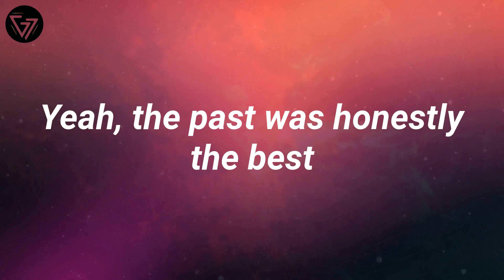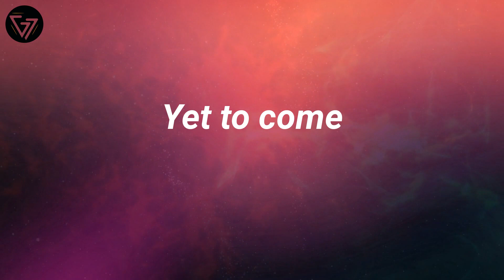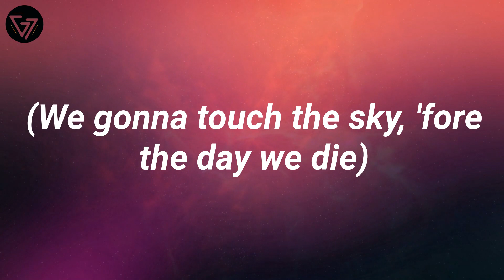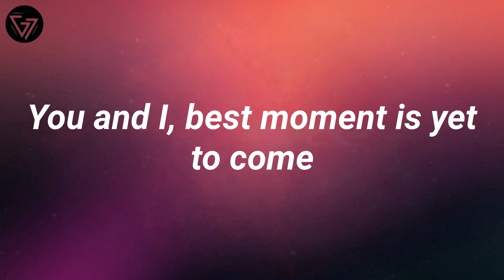BTS - Yet To Come (Lyrics)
Lyrics:
Was it honestly the best?
'Cause I just wanna see the next
부지런히 지나온
어제들 속에 참 아름답게
Yeah, the past was honestly the best
But my best is what comes next
I'm not playin', nah for sure
그날을 향해 숨이 벅차게
You and I, best moment is yet to come
Moment is yet to come, yeah
다들 언제부턴가
말하네 우릴 최고라고
온통 알 수 없는 names
이젠 무겁기만 해
노래가 좋았다고
그저 달릴 뿐이라고
Promise that we'll keep on coming back for more
너의 마음속 깊은 어딘가
여전한 소년이 있어
My moment is yet to come
Yet to come
(당신은 꿈꾸는가, 그 길의 끝은 무엇일까)
(모두가 숨죽인 밤, 우린 발을 멈추지 않아)
(We gonna touch the sky, 'fore the day we die)
(자 이제 시작이야 the best yet to come)
언젠가부터 붙은 불편한 수식어
최고란 말은 아직까지 낯간지러워
난 난 말야 걍 음악이 좋은 걸
여전히 그때와 다른 게 별로 없는걸
아마 다른 게 별로 없다면
You'll say it's all a lie, yeah
난 변화는 많았지만
변함은 없었다 해
A new chapter
매 순간이 새로운 최선
지금 난 마치 열세 살
그때의 나처럼 뱉어 huh
아직도 배울 게 많고
나의 인생 채울 게 많아
그 이유를 물어본다면
내 심장이 말하잖아
We ain't about it 이 세상의 기대
We ain't about it 최고란 기준의 step
(We ain't about it)
왕관과 꽃, 수많은 트로피
Dream and hope and goin' forward
(We so about it)
긴긴 원을 돌아 결국 또 제자리
Back to one
Yet to come
So was it honestly the best?
눈부시게 지나온
기억들 속에 참 아름답게
We'll be singin' till the morn
그날을 향해 더 우리답게